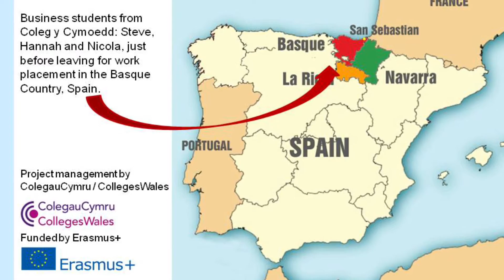Preparing for international business placement in Spain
Business students from Coleg y Cymoedd: Steve, Hannah and Nicola, just before leaving for work placement in the Basque Country, Spain.
Project management by ColegauCymru / CollegesWales
Funded by Erasmus+